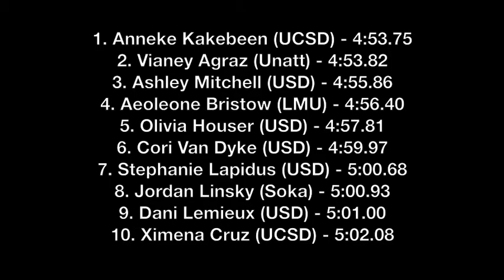Triton Invite 2014 - Women's 1500m H3